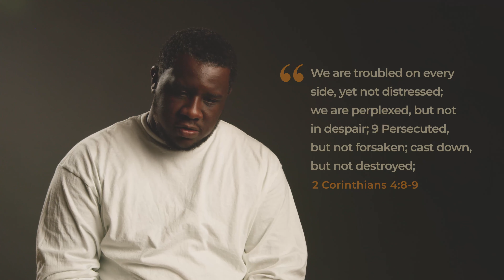the "overcame" story